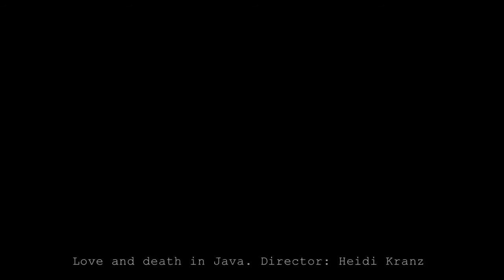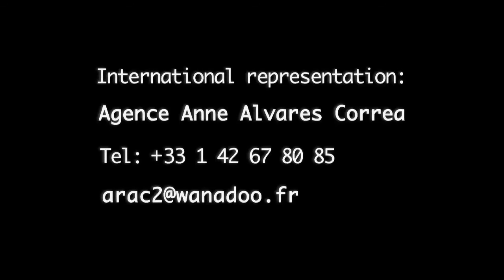Julia Thurnau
Full demovideo